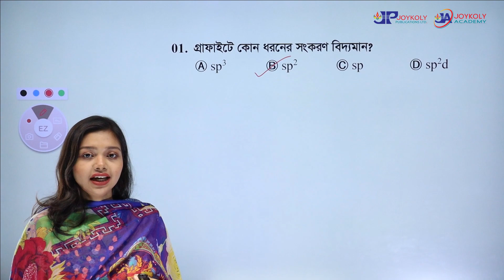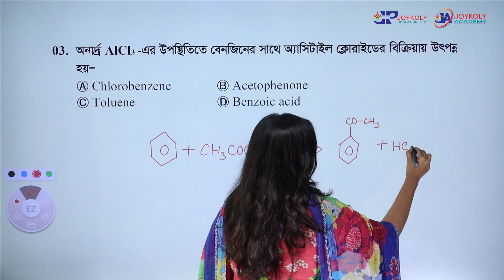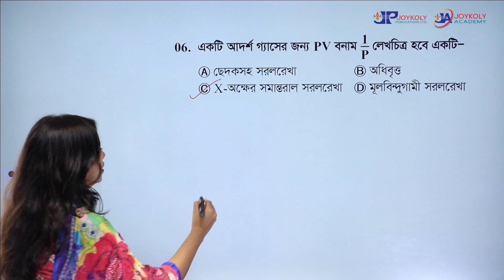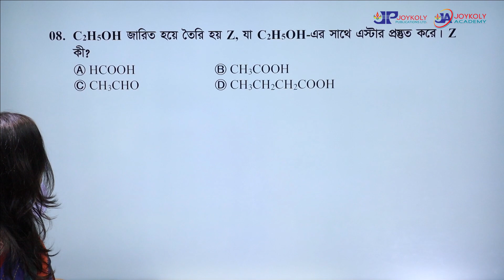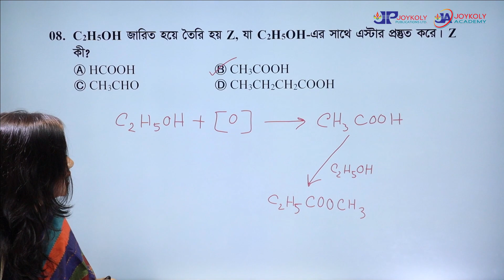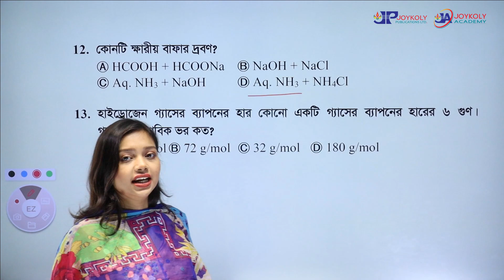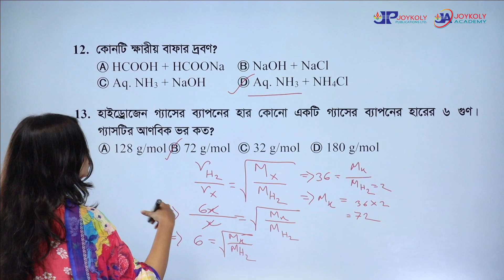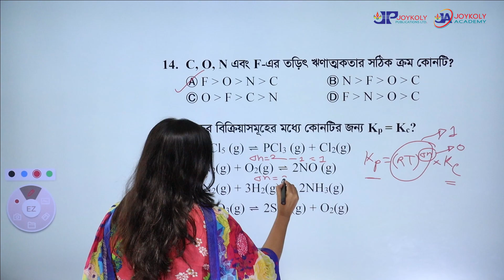ক্লাস নং-৫ (রসায়ন অংশ) | ঢাবি, A ইউনিট ২০২১-২২-এর প্রশ্ন সমাধান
প্রিয় বিজ্ঞান বিভাগের শিক্ষার্থী,

তোমার স্বপ্ন বুয়েট, মেডিকেল বা বিশ্ববিদ্যালয় যাই হোক না কেন, ভর্তি পরীক্ষায় আসা বিগত বছরগুলোর প্রশ্ন বিশ্লেষণ করেই তোমাদের প্রস্তুতি দৃঢ় করতে হবে। এরই ধারাবাহিকতায় ঢাকা বিশ্ববিদ্যালয়, A-ইউনিট ২০২১-২২ ভর্তি পরীক্ষার প্রশ্ন (রসায়ন অংশ) সমাধান ও ব্যাখ্যা নিয়ে আজকের ক্লাস।

প্রশ্নের বিশ্লেষণ ও সমাধান করেছেন ফাইজা হাসিন শৈলী আপু। যিনি ২০২০-২১ শিক্ষাবর্ষে বঙ্গবন্ধু শেখ মুজিবুর রহমান মেরিটাইম বিশ্ববিদ্যালয়ে ভর্তি পরীক্ষায় ১ম স্থান অর্জন করেছিলেন।

জয়কলি পাবলিকেশন্সের বই অর্ডার করতে ইনবক্স করো অথবা ফোন করো ০১৬৭৮ ৩৪৩৪৫০-৫১ নাম্বারে।